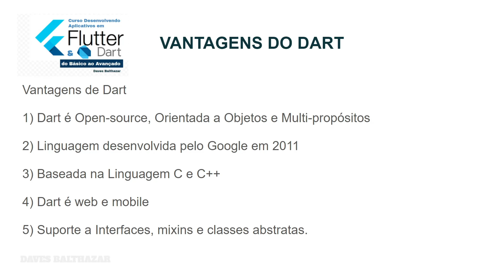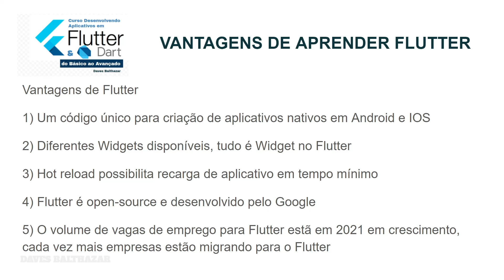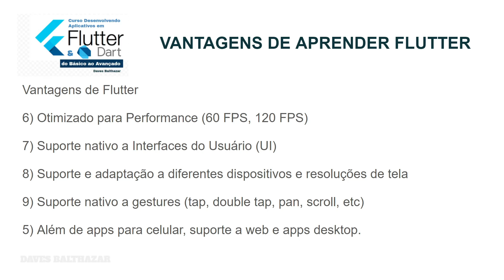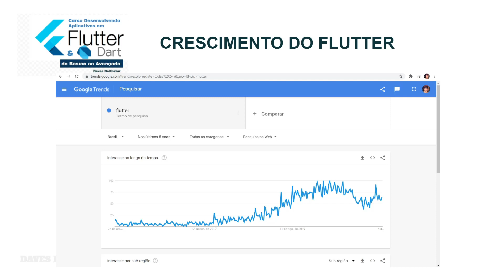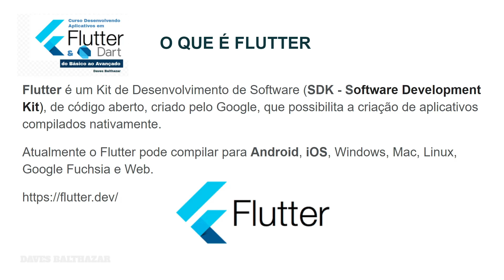O Que é FLUTTER e o Que é DART - Curso COMPLETO de Flutter 3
Vamos iniciar nossa primeira aula do Curso Desenvolvendo Aplicativos em Flutter e Dart. Um curso completo de Flutter 3 atualizado em 2021, 2022 e 2023. Um curso gratuito com exemplos de aplicativos em flutter reais.

O QUE É FLUTTER
Flutter é um Kit de Desenvolvimento de Software (SDK - Software Development Kit), de código aberto, criado pelo Google, que possibilita a criação de aplicativos compilados nativamente.

O QUE É DART
Dart é uma Linguagem de Script voltada à web desenvolvida pela Google.
Dart foi lançada em 2011 com objetivo inicial de substituir o JavaScript como a linguagem principal embutida nos navegadores.

Vantagens de Dart
1) Dart é Open-source, Orientada a Objetos e Multi-propósitos
2) Linguagem desenvolvida pelo Google em 2011
3) Baseada na Linguagem C e C++
4) Dart é web e mobile
5) Suporte a Interfaces, mixins e classes abstratas.

Vantagens de Flutter
1) Um código único para criação de aplicativos nativos em Android e IOS
2) Diferentes Widgets disponíveis, tudo é Widget no Flutter
3) Hot reload possibilita recarga de aplicativo em tempo mínimo
4) Flutter é open-source e desenvolvido pelo Google
5) O volume de vagas de emprego para Flutter está em 2021 em crescimento, cada vez mais empresas estão migrando para o Flutter
6) Otimizado para Performance (60 FPS, 120 FPS)
7) Suporte nativo a Interfaces do Usuário (UI)
8) Suporte e adaptação a diferentes dispositivos e resoluções de tela
9) Suporte nativo a gestures (tap, double tap, pan, scroll, etc)
10) Além de apps para celular, suporte a web e apps desktop.

Flutter é uma das plataformas de desenvolvimento de aplicativos mais populares da atualidade, sendo muito utilizada para criar aplicativos nativos para dispositivos móveis, desktop e web. Se você deseja aprender a criar aplicativos com Flutter, há muitos cursos e recursos disponíveis na internet que podem ajudá-lo a dominar essa tecnologia.

Um curso típico de Flutter pode ensinar aos alunos desde os conceitos básicos de programação em Dart, a linguagem de programação utilizada pelo Flutter, até a criação de interfaces de usuário atraentes e funcionais para seus aplicativos. Além disso, muitos cursos de Flutter ensinam sobre arquitetura de aplicativos, como trabalhar com APIs e serviços web, e como testar e implantar seus aplicativos.

Curso Desenvolvendo Aplicativos em Flutter e Dart do Básico ao Avançado

Crie aplicativos em Flutter nativos para Android e IOS.
Um dos Curso de Flutter e Dart mais Completos do Brasil. Incluí Flutter 3.

Vantagens de você fazer o Curso de Flutter:

Você vai aprender a Desenvolver Aplicativos Mobile para Android e IOS usando o SDK Flutter 2.
Os códigos todos já estão null safety e atualizados para o Flutter 3.

Em todas as aulas você terá disponível o código fonte em Flutter e Dart para rodar em seu computador.
Aprenda Flutter passo a passo, do básico ao avançado.
Curso desenvolvido com o objetivo dos widgets em Flutter mais solicitados pelas empresas que desenvolvem aplicativos em Flutter.
Crie aplicativo do zero, deste a instalação do Flutter até gerar o aplicativo na loja Play Store e App Store.
Aprenda os gerenciamento de estados mais utilizados pelas empresas no Brasil e no mundo, setState, provider, multi provider, BLoC e getX TM.

001 - Flutter e Dart
Aula 1 - O Que é Flutter e o Que é Dart
002 - Instalação do Flutter
Aula 1 - Instalação do Flutter & Dart, Android Studio, Git e Visual Studio
003 - Dart Básico
Aula 1 - Linguagem Dart - Dart.dev
Aula 2 - Dartpad.dev e Tipos de Variáveis no Dart - int, double, String
Aula 3 - Print de Variáveis no Dart
Aula 4 - Operações Aritméticas em Dart
Aula 5 - Incremento de Variáveis e Operadores no Dart
Aula 6 - Decisões no Dart - if e else
Aula 7 - Condições no Dart - If And e Or
Aula 8 - If Avançado em Dart
004 - Dart Intermediário
Aula 9 - Estrutura de Switch Case e Break em Dart
Aula 10 - Looping em Dart com For
Aula 11 - While e Do While em Dart
Aula 12 - Funções em Dart - Function, Parâmetros e Parâmetros Opcionais
Aula 13 - Escopo de funções e Constantes em Dart
005 - Dart Avançado
Aula 15 - Orientação a Objetos em Dart
Aula 16 - Construtor de Classes em Dart
Aula 17 - get e set em Classes em Dart
Aula 18 - Herança de Classes em Dart
Aula 19 - Static em Classes em Dart
Aula 20 - Const e Final em Classes em Dart
Aula 21 - Classes Abstratas em Dart
Aula 22 - Listas em Dart
Aula 23 - Lista de Objetos em Dart
Aula 24 - Map em Dart
Aula 25 - Funções de Conversão em Dart
Aula 26 - Funções de Convesão de String em Dart
Aula 27 enum
006 - Primeiro Programa em Flutter
Aula 1 - Criando um Aplicativo em Flutter no Windows PowerShell
Aula 2 - Estrutura Básica de um Programa em Flutter
Aula 3 - RunApp, MaterialApp, Widgets, Parâmetros, Parâmetros Opcionais
Aula 4 - Conheça a Material
007 - Stateless e Stateful Widgets
008 - Layout em Flutter